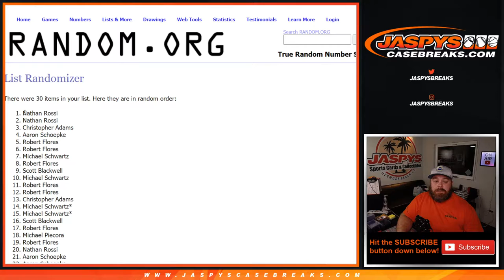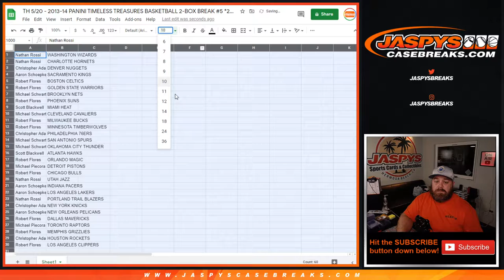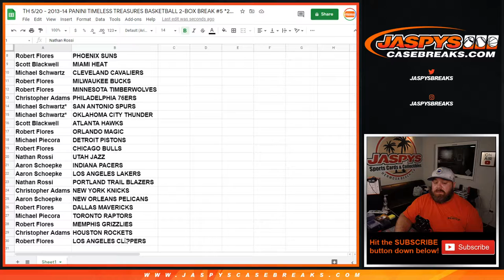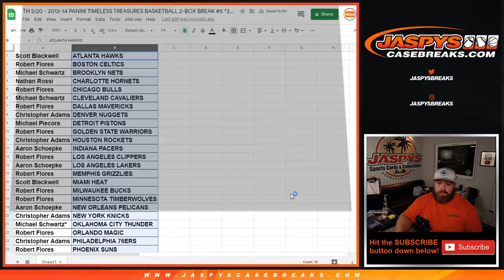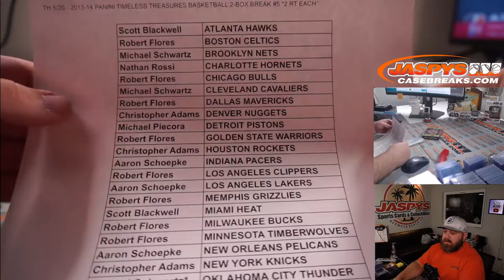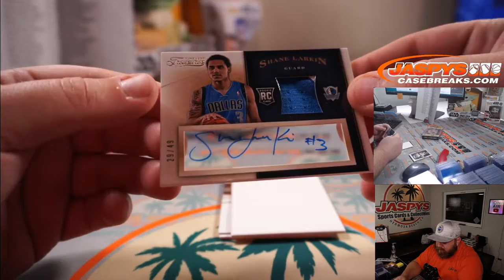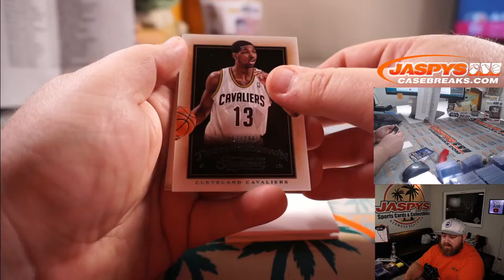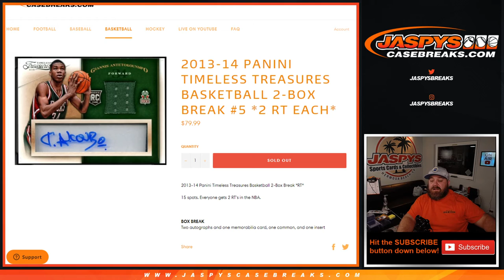TH 5/20 - 2013-14 PANINI TIMELESS TREASURES BASKETBALL 2-BOX BREAK #5 *2 RT EACH*